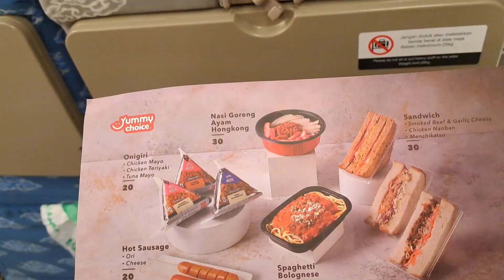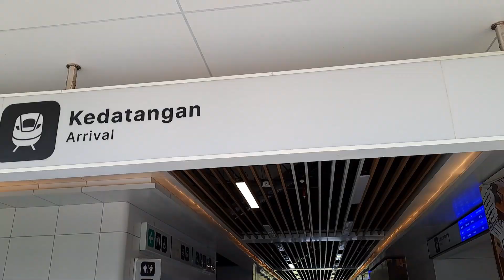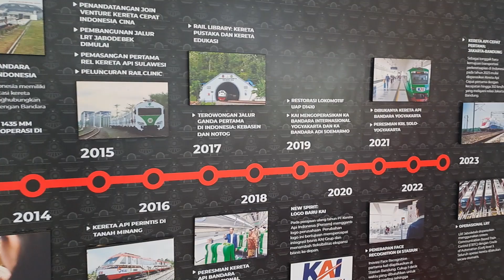Bandung, Indonesia 36 | Railway Station and Whoosh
Let's explore the railway station and Bandung's speed train: Whoosh!